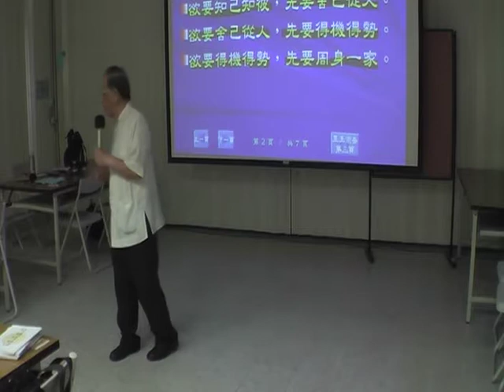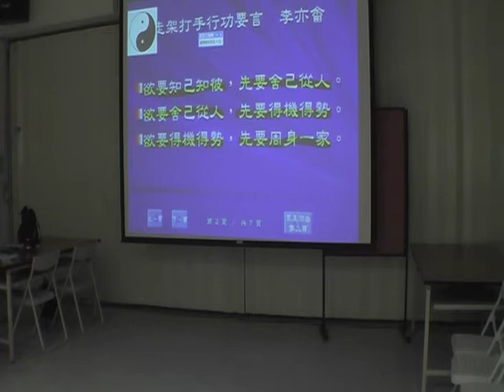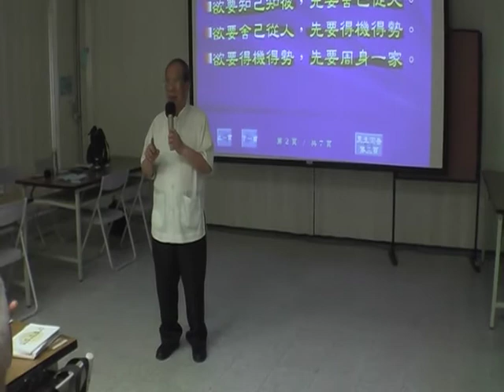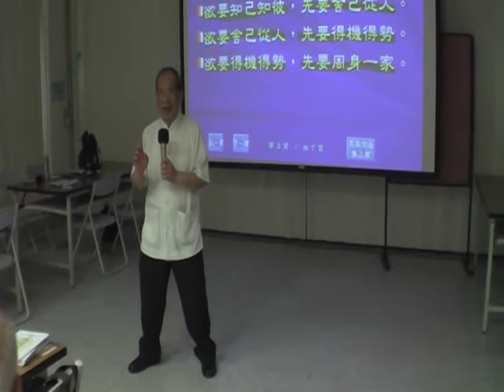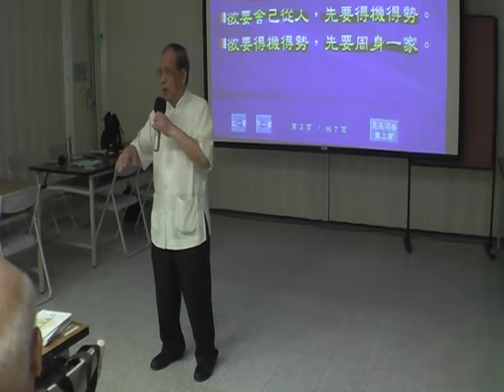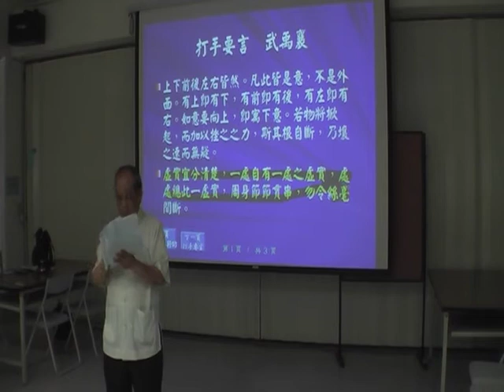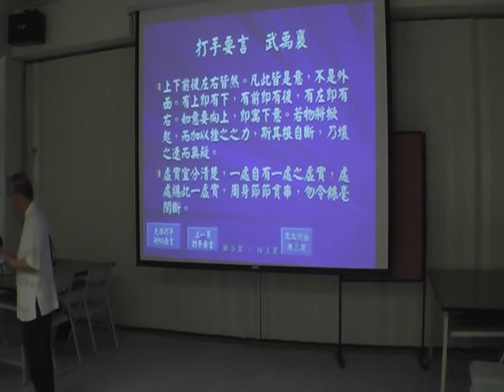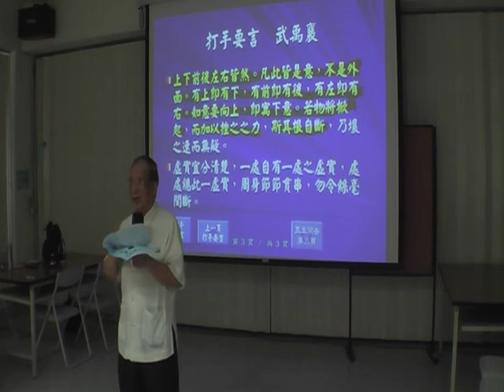太極拳經論-1007 (07/13)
台北縣楊家太極拳協會
課程：太極拳經論
日期：2010/07
教授：吳兩成老師、陳阿屘老師